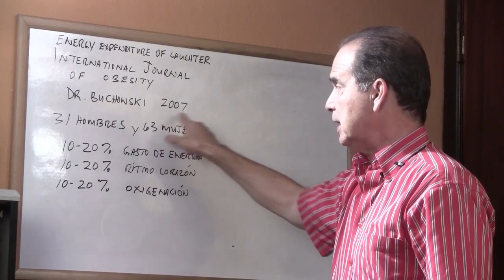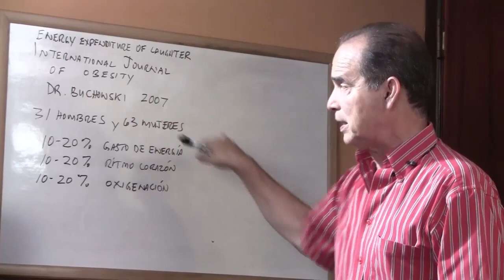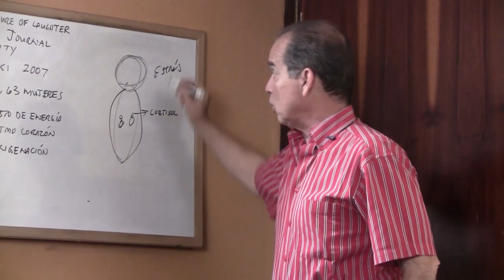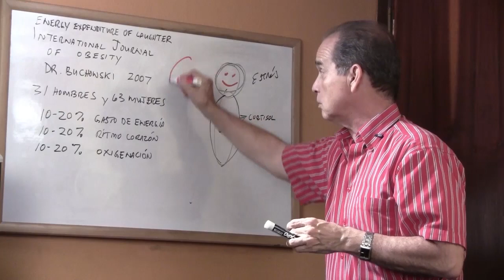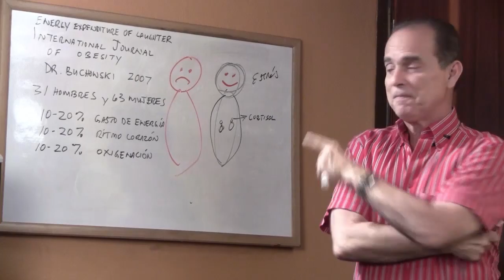Episodio #1070 La risa te adelgaza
En este episodio Frank menciona por qué la risa tiene el poder de adelgazar el cuerpo y cuáles son sus beneficios.

Para tener la ayuda de un consultor certificado en metabolismo en Estados Unidos llame al o directo o visítenos